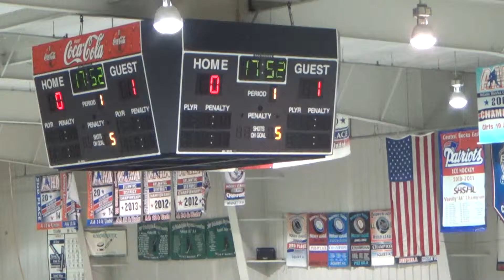1st Half 7 of 22 00006